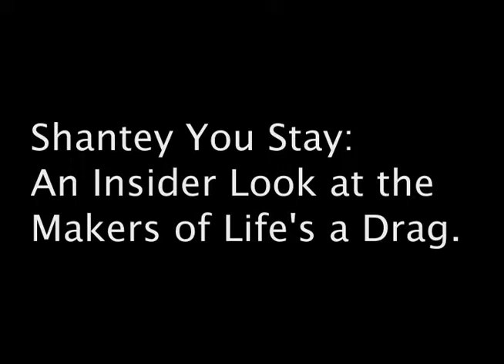Documentary Practice Interviews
Hard hitting questions.  Hard hitting answers.  Frankie, Carin, and Dylan address the hot button issues plaguing the nation today.